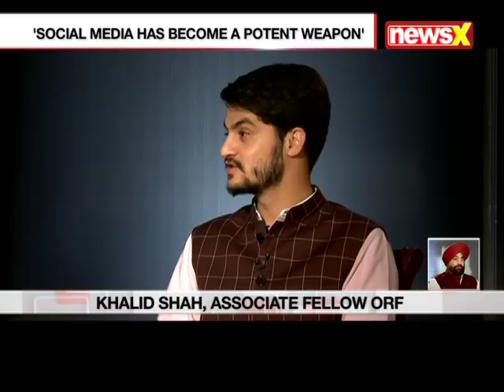The Roundtable: Decoding mass rage & genesis of trouble in Kashmir